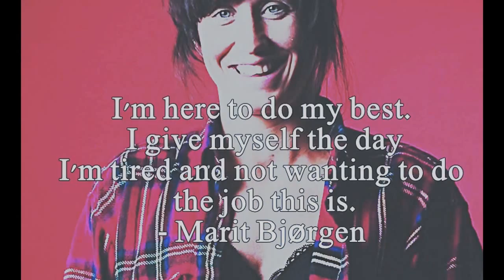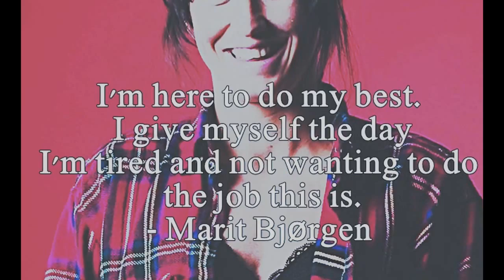You Light Up My Life Marit Bjørgen..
My third fanvideo of Marit and for her fans! :-)) I post almost daily pictures and other stuff on that page. Her official is kind of just for big news and stuff. :-)) But i like it of course. I hope you Enjoy this video! I had joy making it. Marit is my shining star, she is such an inspiring person to me and for many younger people than me who loves sport and wants to become just like her. She is the best inspirational sking athlete in Norway. She could atleast got an Oscar from me for being so awesome and inspiring! =) Cause I love her so so much! Some say i am in love with her..but hey..: "Ruth, you are waisting your time, get out there..find yourself a girl who wants ya!". I can crush on whoever i want..i even have a little crush on Jennifer Lawrence. NO!! Not because of her performance on Hunger Games..like everyone things..and talk about. I actually liked her better in Winters Bone!

So this is not about Jenn, its about Marit. A few days ago. I got some news from my aunt who lives in America, that im related to Marit Bjørgen. And i was thinking "What the fuck". NO NO NO! Cant be! Well i searched on what she sent me at this mail..and yes..im in fact related to Edvard Munch aswell! YES! I cant believe it ether. How can a person like ME, be related to such inspiring and powerful people? Not to even mention really famous for their art and creativity! It is basically POSSIBLE, mhm..yes..we live in a too small world. :P I guess when i go to New York in October..ill be able to find Lady Gaga, Susan Sarandon or whoever celebs like Sarah Parker on the streets..lol They seem to be in New York alot! :D

ENJOY my loving video!